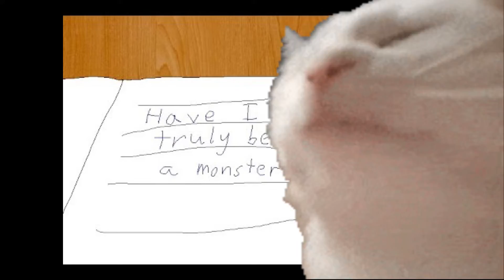Cat Vibing to Grinch’s Ultimatum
There’s this short with catchy music, and this song is one of my jams right now. Audio of this version of the song was edited by another YouTuber, an literally “a rock.”

None of the images are mine. I got them from Google Images. Edited by yours truly.